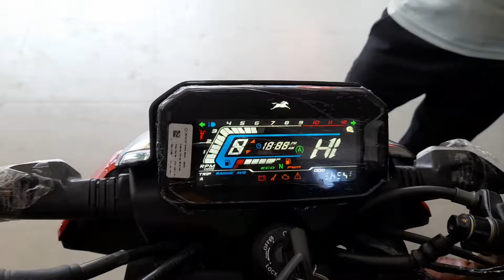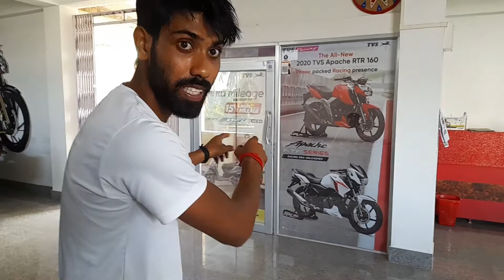25,000 টকাত কিনি নিয়ক / tvs rider 125 / Tvs য়ে আগবঢ়াইছে Durga Puja Dhamaka Offer🔥/ Goalpara 2021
Address Goalpara Lakhipur  783129